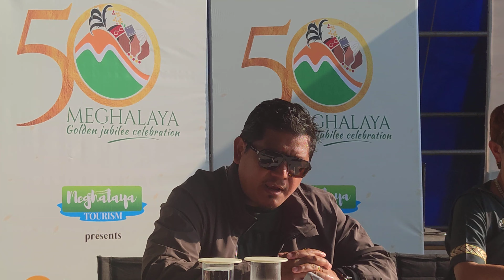@MeghalayaMonitor. CM Conrad Sangma justifies the need to hold festivals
‎@Meghalaya Monitor . CM Conrad Sangma justifies the need to hold  festivals